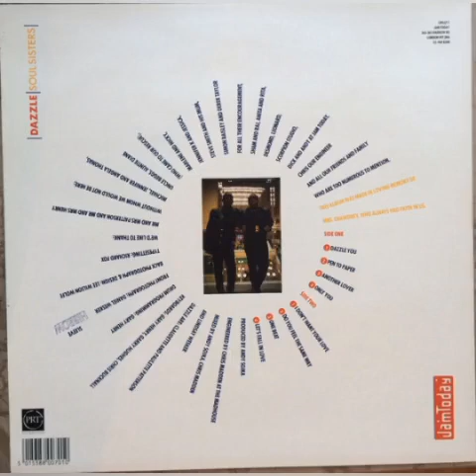Dazzle - Pen To Paper